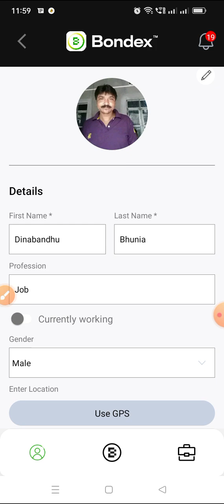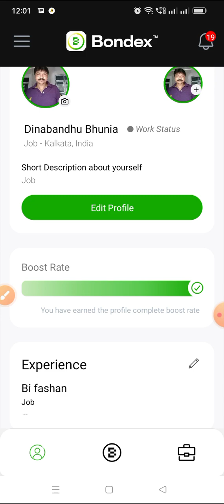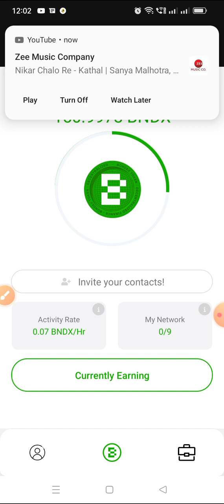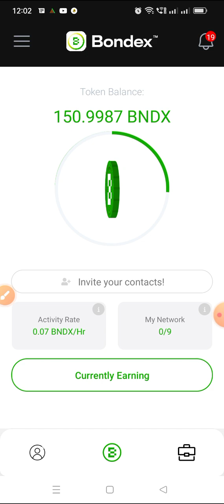Bondex Mining New Update Today || Profile Complete Update || Name LChange Update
Refer Code - 9U578

Refer Code - 9U578

Refer Code - 9U578

Refer Code - 9U578

Intragram Link -

Bondex Mining New Update || KYC & Withdrawal Update || 1 BNDX = 5$ || Binance Listing Soon || Bondex

Bondex Mining New update || KYC & Withdrawal Update || 1 BNDX= $5.75 || Bondex Mining App new Update

Bondex Origin Mining New Update || 1 BNDX = 39$ || Binanc Listing Soon || Bondex Mining Update

bondex app change logo bndx || coin new update 2023 || bondex origin app new update || bondex origin

bondex mining listing update | bondex price prediction